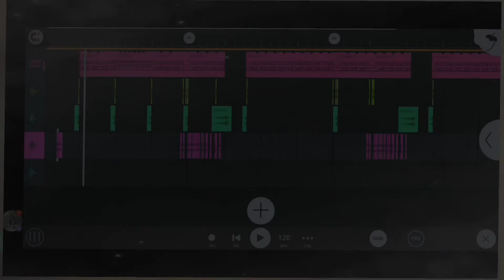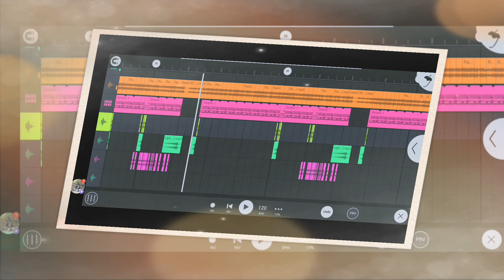Coming Soon New Hay Re Mor Rani Guri New Sambal Puri Song Nagpuri Style Remixx 2022 Dj Deep kutniya